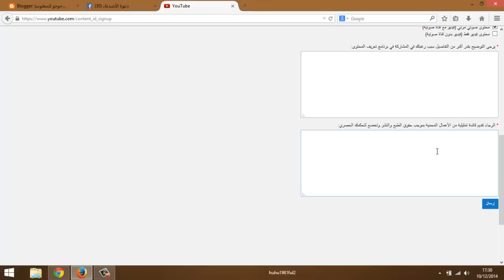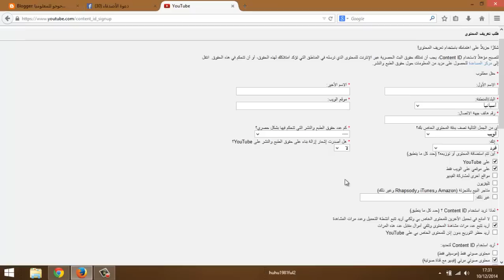حصلت من اليوتوب على شئ جميل | أدخل لتحصل عليه أيضا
رابط إرسال الطلب تجده في هذه الصفحة

㋡═☞- ㋡═☞- ㋡═☞ 【huhu】【1981】【ful2】 ☜═㋡ ☜═㋡ ☜═㋡